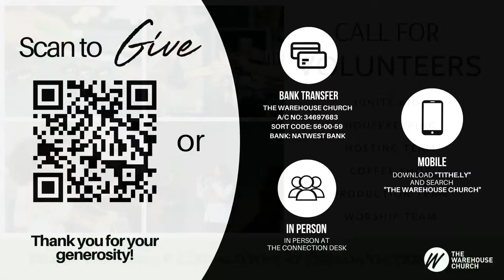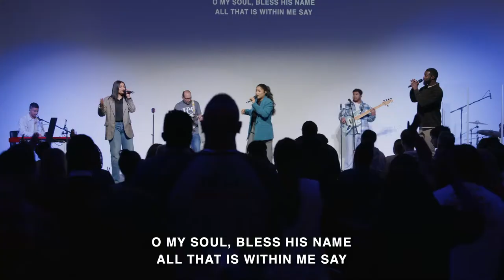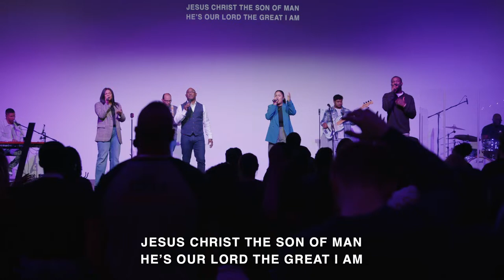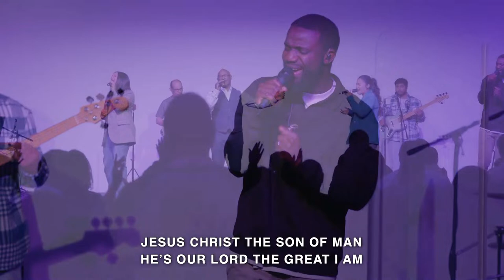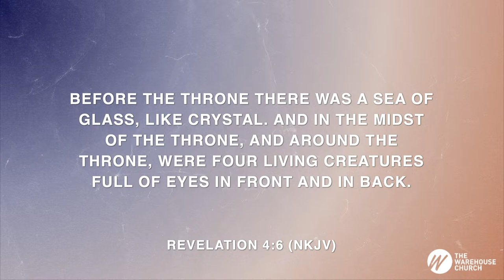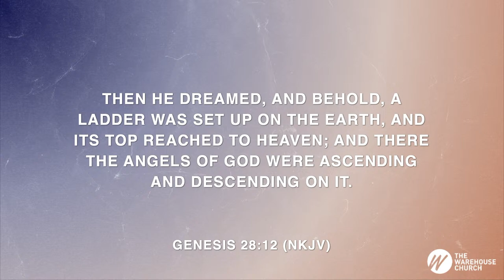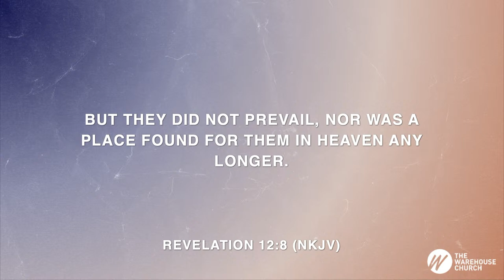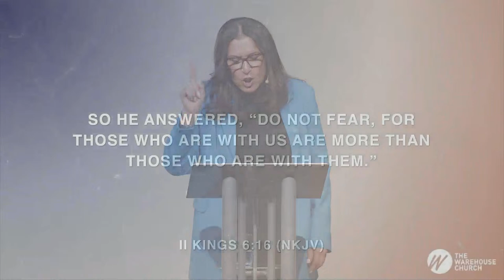Supernatural Help & Supernatural Opposition Part 2 | Pastor Donna Howells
Join us for service every Sunday at 10:30am (BST)

If you would like to support TWC financially you can give online through our website by clicking